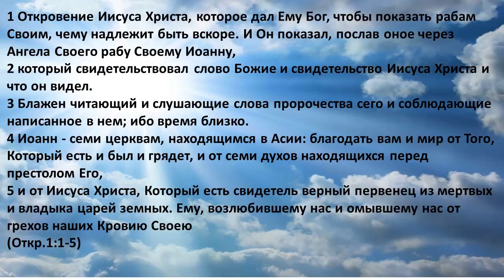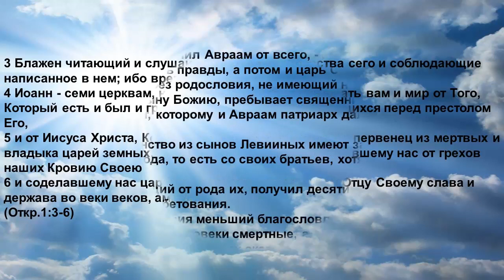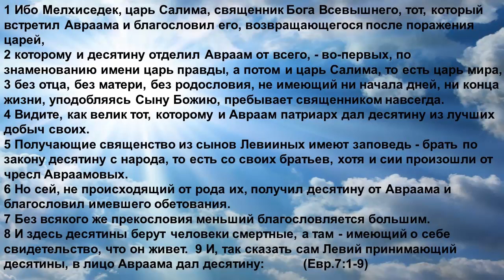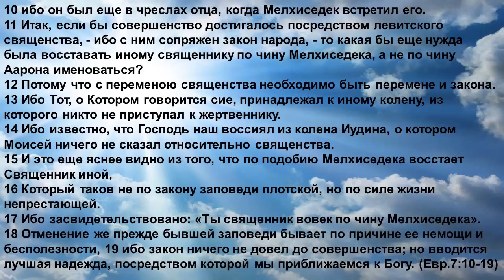Кн ОТКРОВЕНИЕ 1гл 6ст